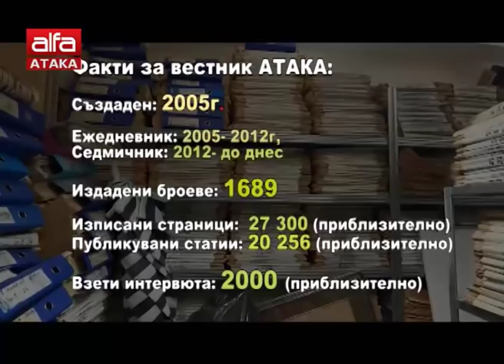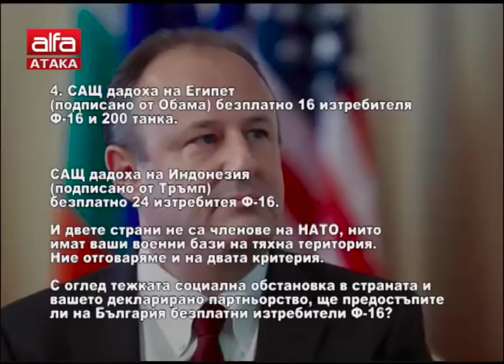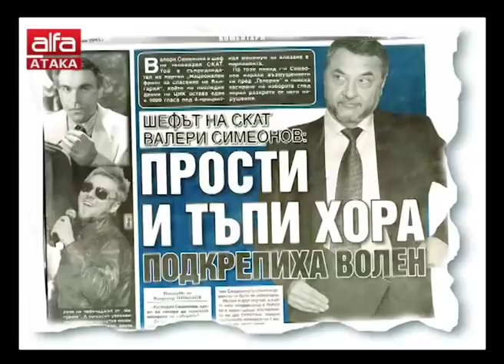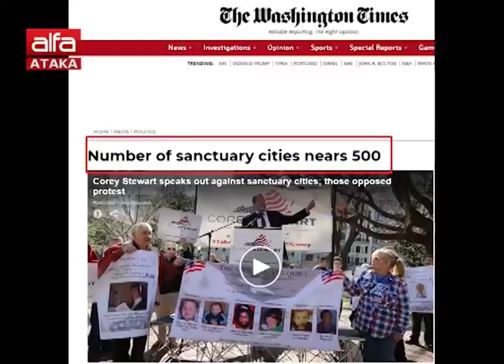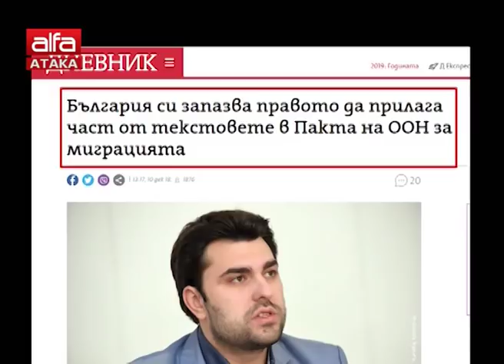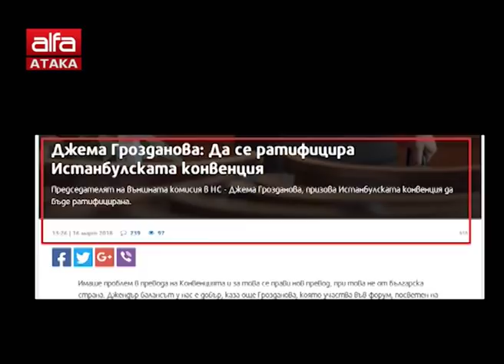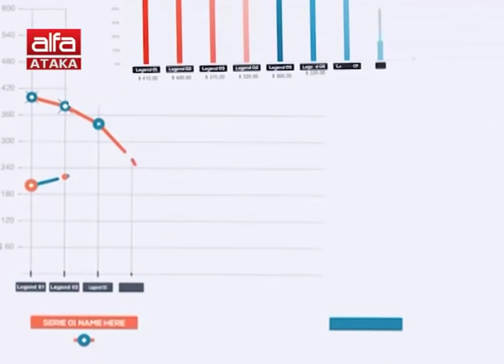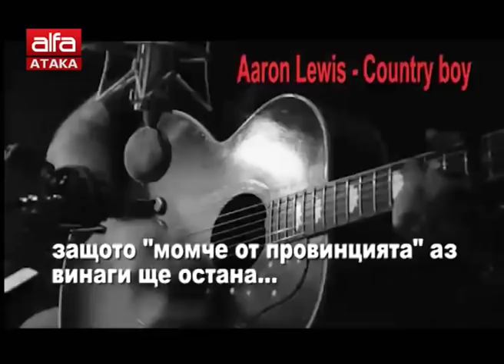"Неделник" - 03.02.2019 г.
Днес в предаването: Волен Сидеров за случваото се по света и аналозите му у нас. И още: "Скоч Тайм Бенд" пред Станислав Цанов